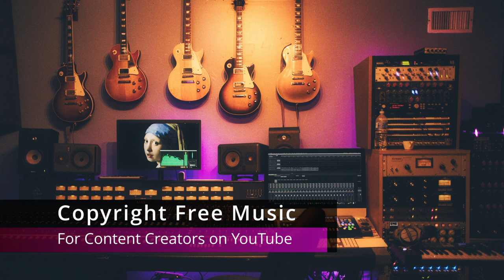Apollo Patrick Patrikios